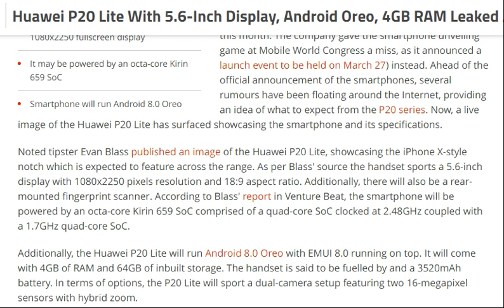tech news:Huawei P20 Lite review